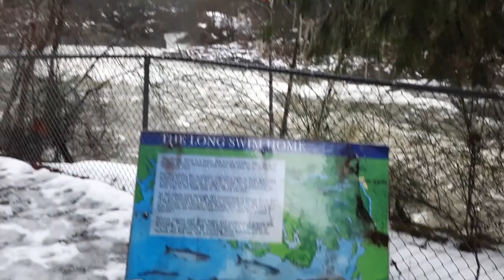Stamp River Falls, winter rain storm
Stamp River Falls is located you guessed it in Stamp River Falls Provincial Park on Vancouver Island, British Columbia, Canada.
Best time for viewing maximum water flow is after winter storms and also early spring. In the summer and when the Salmon are running they have a camera set up so you can see the salmon going through the fish counter as they climb the salmon ladder.
The road in has been greatly improved compared to several years ago thou I found a pesty lazy tree blocking the road when I went to do the video.
There is also camping at the park and you need to check the BC Parks service website because I think it is all on reservation only now.

1:05 Salmon Ladder
1:44 The Long Swim Home
1:59 Dam Tree